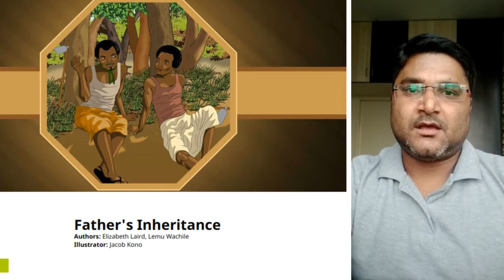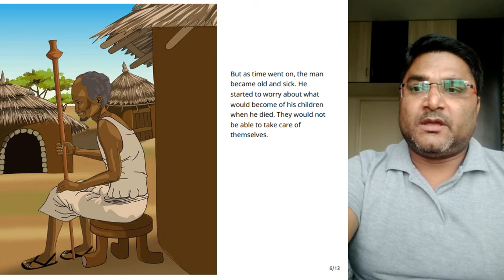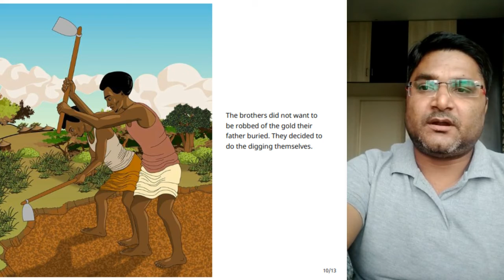A Story a day | Father's Inheritance | Jitendra Yadav